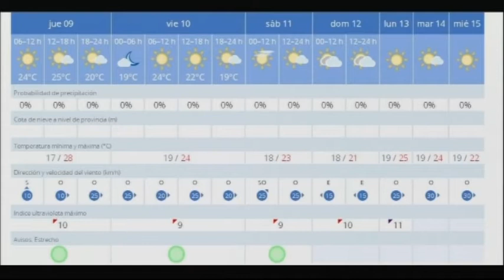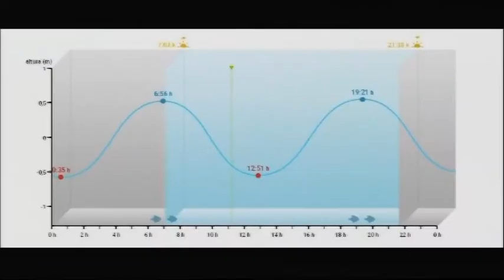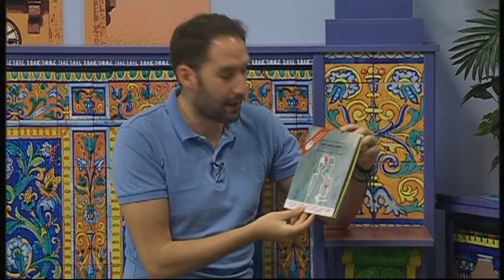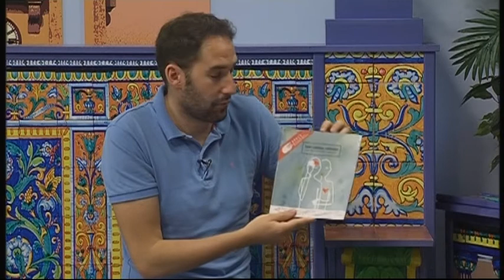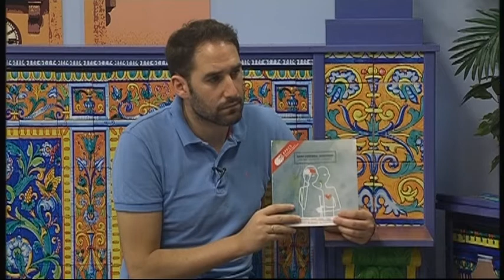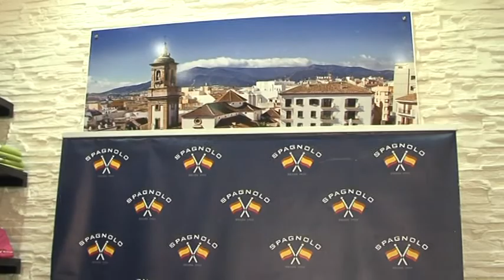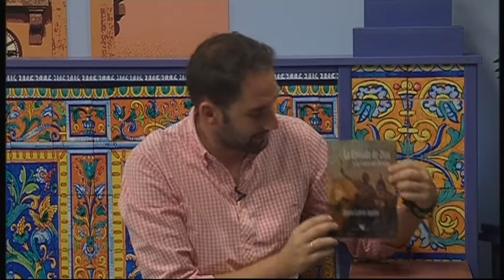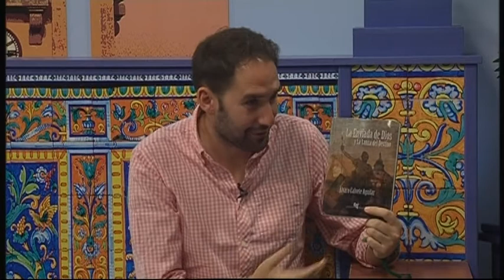LA ESQUINA (9-6-16)